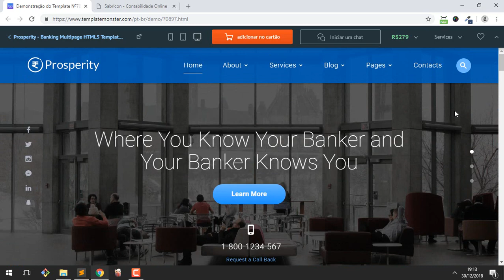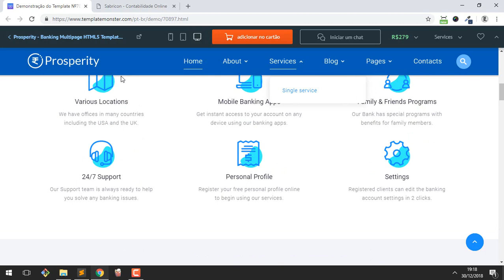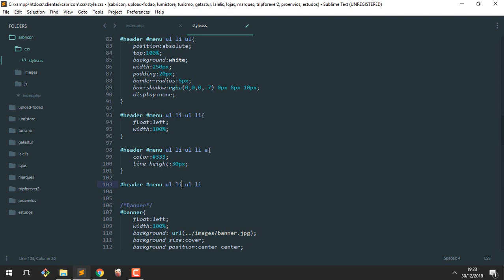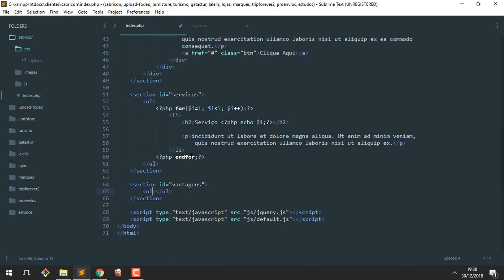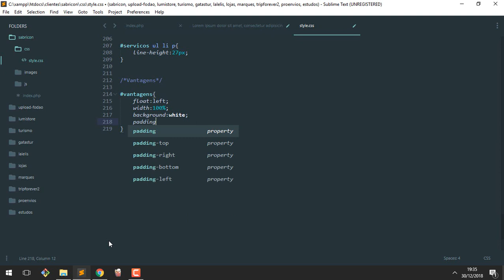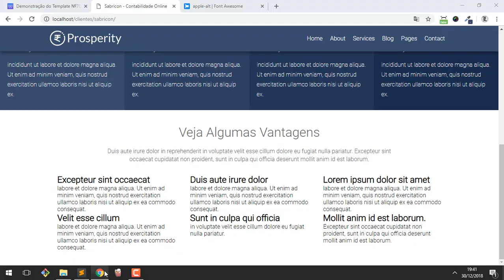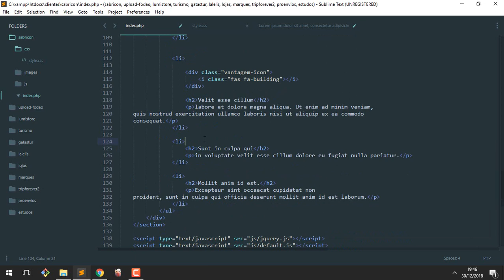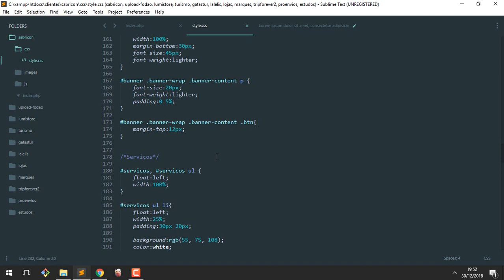Continuando o layoutzinho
Aquele mesmo layoutzinho lá...